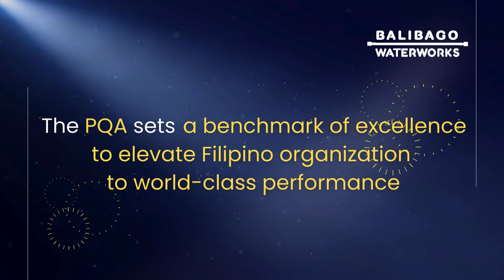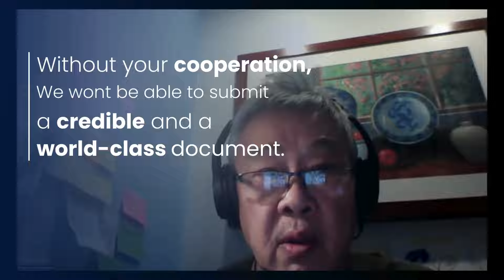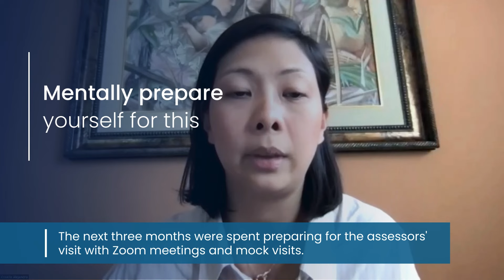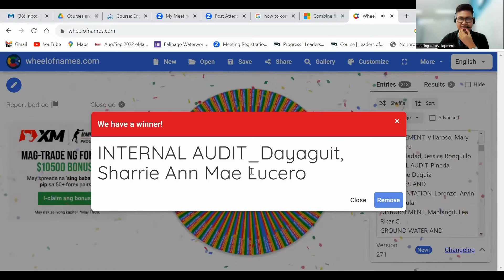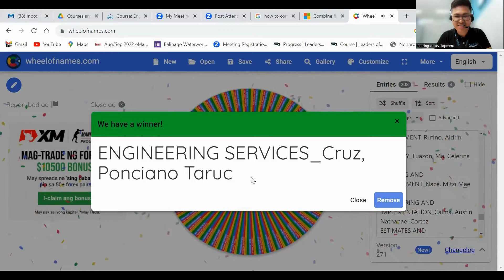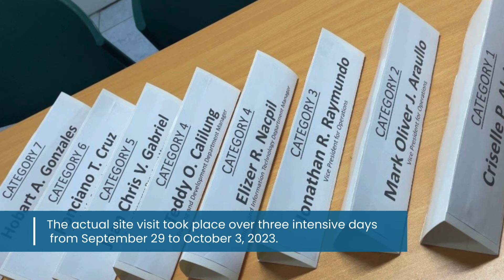Balibago Waterworks Shines with Philippine Quality Award: A Journey to Excellence!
In a remarkable achievement, Balibago Waterworks has been recognized nationally for its proficiency in quality management, earning the prestigious Philippine Quality Award (PQA). This honor, which mirrors the Baldrige Performance Excellence Program in the U.S., highlights the company's exceptional dedication to quality and performance excellence.

Among the 14 awardees, Balibago Waterworks stands out as one of the two private companies recognized, showcasing its commitment to quality management. The journey to this recognition was marked by rigorous preparation, including a comprehensive application report and a thorough site visit by assessors.

This award is a testament to the company's dedication to excellence and its role in quality management, reflecting the vision of Chairman Cristino L Panlilio. It symbolizes Balibago Waterworks' commitment to serving the community with distinction and its leadership in the quest for quality management and performance excellence in the Philippines.

Watch this video to learn more about Balibago Waterworks' journey to excellence and how it continues to raise the bar in quality and performance.